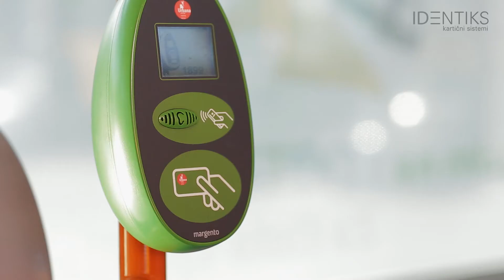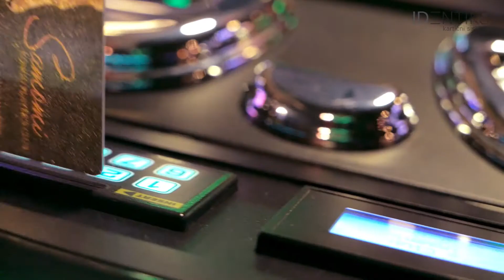IDENTIKS - kartični sistemi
ARTKONTAKT Studio BAST ponuja celovite medijske rešitve saj obvladujemo močna sredstva za pripovedovanje zgodb, ki navdihujejo posameznike, privabljajo občinstvo in ustvarjajo rast v podjetjih. Naši naročniki segajo od globalno priznanih podjetij do lokalnih podjetnikov. Nikoli niste preveliki ali premajhni za nas.

NAŠE DELO
Izdelujemo vizualno in avdio vsebino za vsako panogo. Iščete nekaj navdiha za vaš naslednji projekt? Potem si oglejte nekaj najnovejših del spodaj.

Imate dober občutek o tem, kar predstavljamo na spletig straneh? Pripravljate morda projekt ali imate idejo, pri kateri bi želeli sodelovati z nami?